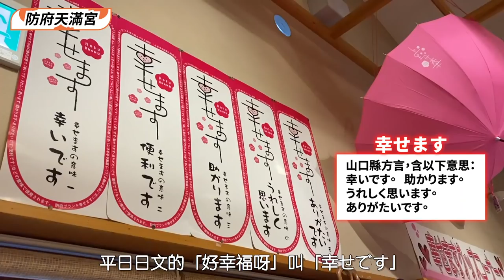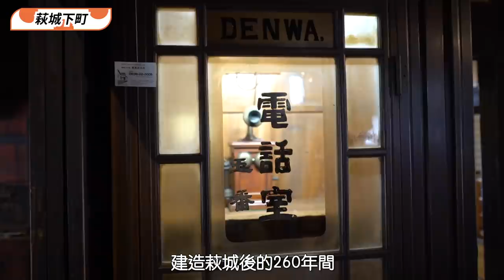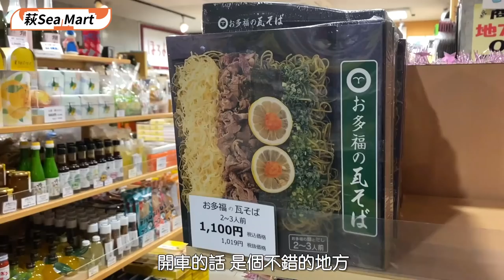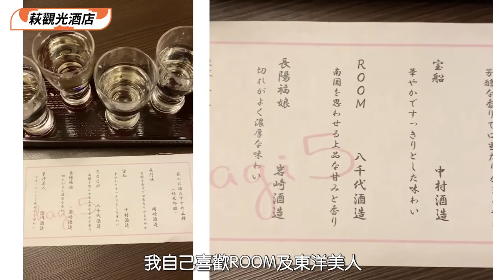山口縣4日3夜行程全公開(上)! 原來絕景美食這麼多｜逃恥星野源吃過的瓦片炒麵!?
祝各位新年快樂！迎接2021年第一彈，為大家帶來一點旅行氣氛～送上山口縣的風景、美食與行程大公開～聽到山口縣 YA-MA-GU-CHI，你會聯想起什麼？我對它本來一點印象也沒有，從來沒去過，亦從來不知道這個地方的景點。但去過之後才發現，它實在是一顆令人驚喜的寶石～山口縣的氣質，像溫文爾雅的鄰家女孩。嘗試比喻的話，福岡像淘氣搗蛋的小丸子，而旁邊的山口縣就像好朋友小玉，一直默默地在身旁守護。山口縣其實不缺有趣景點，不缺美麗的風景，而且人民非常純樸。

接下來，為大家介紹一些山口縣的風景、美食。海邊鳥居寺廟、紅葉景點、巨型鐘乳洞、芒草山丘、美麗的溫泉鄉等等，讓大家認識一下「山口小姐」吧。

📍山口縣4日3夜行程全公開(下)｜海邊鳥居絕景! 河豚刺身800円大盤? CP值超高魚市場｜星野進駐的超美溫泉鄉

題外話，希望大家也來follow我的instagram，最近拍了很多可愛的小影片story，加上動畫及配樂，可以按入Reel收看動態式風景！謝謝各位 :-)

歡迎按入下文查看山口縣的行程 及 遊記：
1. 山口縣4天3夜行程安排｜必去景點資訊 來往福岡交通懶人包
2. 萩市 - 著名世界遺產之都 行程推介
3. 山口市 - 必去湯田溫泉及可愛狐狸足湯 紅葉美景龍福寺 ＋瑠璃光寺
4. 美禰市 - 壯麗芒草[秋吉台] 最大級鍾乳洞[秋芳洞]
5. 長門市- 絕對值得去! 絕景元乃隅神社｜翻新後的時尚湯本溫泉
6. 防府市 - 防府天滿宮 3大亮點
7. 下關市必去：海上美景[角島大橋] 與 CP值爆燈[唐戶市場]

▶▶▶記得同時收看
推薦：關於日本文化與生活

港日文化差異
4▶面紅😳尖銳的港日文化差異vol.4 | 老公想做牛郎？| 男士電車自保招數 | 男湯內被嬸嬸看光？日本人不理政治？

3▶深度🇯🇵 KAWAII掛在嘴邊😮日本人都想上京嗎？如何看紋身？日劇中的喝酒會是真的？為何護身符價錢總是齊頭數？

2▶爆笑😂對香港的印象｜出軌率很高? 日本人理想女朋友性格?｜旅日時常被問[從哪裏來?]｜電費水費幾錢?｜在日港女＋日本人夫

1▶連環26問｜搭訕＝有機會？｜日本禮儀＝真心？｜日本很多大胃王？｜十萬個為什麼｜在日港女＋日本人夫

Podcast節目 - 探討日本文化生活 或 Apple Podcast上搜尋「原來日本長這樣」